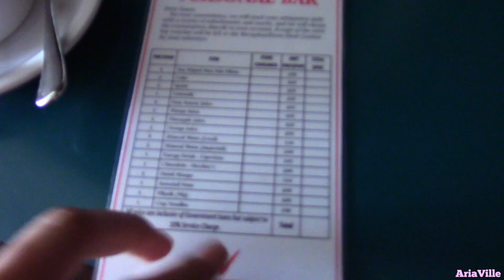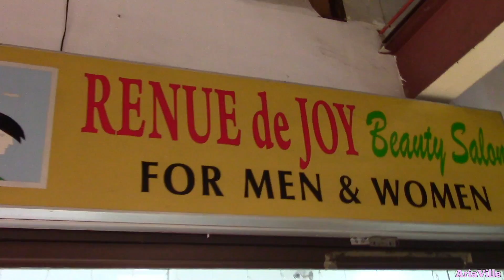The Best Buffet in The Philippines! VLOG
YUMMY in my TUMMY! So much food! This vlog is going to make you hungry...lol

Artists: Tobias Fagerström feat. Adam Sjöstrand

Song: "you’re Never Alone"
Artist: Kalle Engström feat. Lilla My